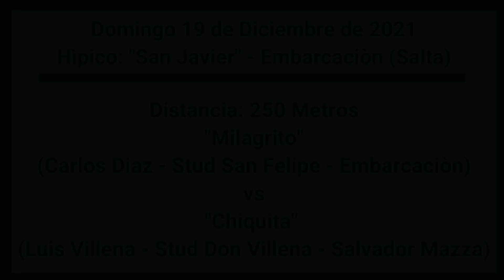Milagrito vs Chiquita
Hìpico: "San Javier" - Embarcaciòn (Salta)